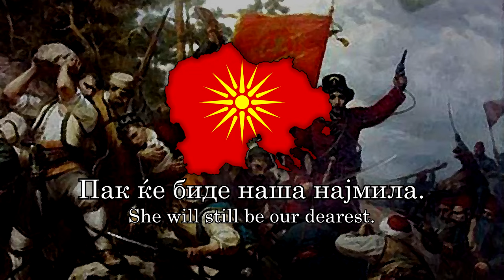"Бисер Балкански" - Macedonian Patriotic Song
Бисер Балкански - Македонска Патриотска Песна

Biser Balkanski, translated to "Pearl Of The Balkans" is a Macedonian patriotic song. It is considered a folk anthem of the Macedonian people.This version was performed by Goce Nikolovski.
The song reflects on the hidden gem that is Macedonia, its people and its history. The lyrics refer to the division of Macedonia that have occured in the past (mainly the Balkan Wars and World War One) as well as the Macedonian people themselves that cannot be rooted out (such as Elymus repens; see „Пиреј“ / "Pirej"
It is also mentioned that the 3 regions (Vardar, Pirin, Egej) are, or rather should be united into the one and only Macedonia which exists.